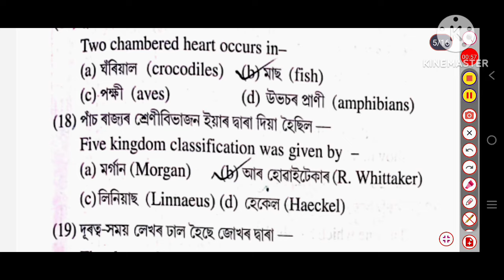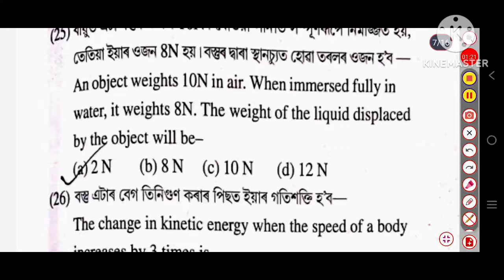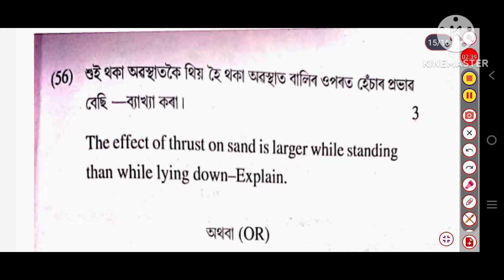TINSUKIA || SCIENCE || ANNUAL EXAMINATION 2023-24 || SOLUTION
Mathematics Classes from IX to XII

Science Classes IX - X

For notes, board, Annual, Half Yearly & Unit Test